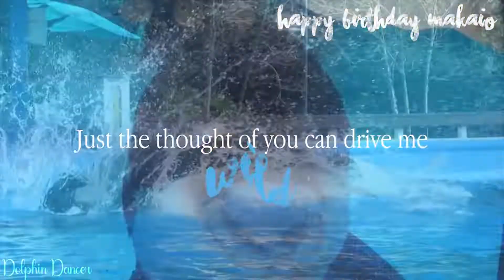Happy Birthday Makaio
Happy Birthday to my favorite boy in the world! I cannot believe he is 11 years old. He's growing so fast. Makaio was my first favorite whale. He has impacted my life in so many ways. He makes me laugh and when he appears on my screen I always smile. I am blessed to have seen him in person and to have met him during my KWUCT.

I love you so much buddy! Have the best birthday ever!

Credits: cetuscetus, kxk, cetamorpha, cetacean lover, orca tales, bondedwiththesea, keenlykeet, me